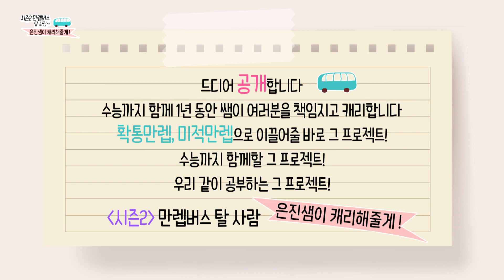★만렙버스 라이브 클래스 시즌2 (2월 21일 오픈)★ 등록 안내 | 수능특강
안녕. 얘들아. 수능개념 만렙버스 프로젝트에 이어,
쌤이 이번엔 어마무시 재밌는 1년 짜리 프로젝트를 공지해보려고 해.

우리 ‘같이’ 공부하는 방법이야. 1년 동안 함께 공부하자는 의미로 만렙버스 탈 친구들을 모집하고 있으니 공지 읽어보고 만렙멤버 신청(수강후기 통해서 만렙 번호 받기)하기!
수특강의 열심히 들으면서 공지에서 안내하는 계획에 맞게 라이브클래스 참여하기!!
어렵지 않지?
확률과 통계 만점 프로젝트 시즌2_확통 만렙버스 탈 사람!
미적분 만점 프로젝트_미적분 만렙버스 탈 사람! 쌤이 캐리해줄게!

1. 시기
 - 21년 2월 21일(일)시작
매주 일요일
밤 8시 30분 확률과통계(50분예정),
밤 9시 30분 미적분 (50분 예정)

2. 내용
-최은진의 수능특강 강의 듣는 학생들 대상으로 확률과 통계, 미적분 만점을 목표로 정기적으로 라이브 클래스 수업 진행
-코로나19 상황으로 학교 대면 보충 수업 또는 학원 대면 수업이 어려운 학생과 학습 결손을 최소화를 위함

3. 세부 계획
1) 내용
-만렙 멤버 진도 체크(잘 따라오고 있는지) 확인
-강의에 대한 질의 응답 및 ‘연변퀴즈’ 풀이(연계교재 변형문제 퀴즈, 미리 학습지 제공)
-학사일정에 따라 학평 또는 모평 대비 및 분석
-여름방학, D-100, D-50 학습법
-학습에 대한 고민 질의 응답

2) 방법
구글 줌 또는 미트 프로그램 이용, 라이브클래스 진행(별도 회원가입 필요없음)
라이브클래스 주소는 추후 공지!!

3) 대상
-최은진의 수능특강 강의를 듣는 학생은 누구나 가능, 단 만렙멤버로 등록 권장(진도체크가 쉬움)
-수능까지 관리할 예정